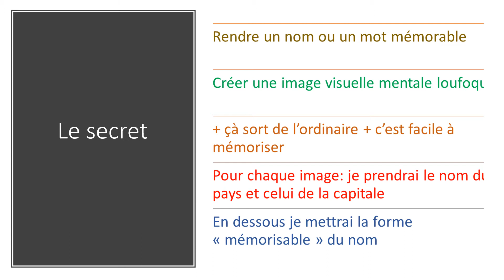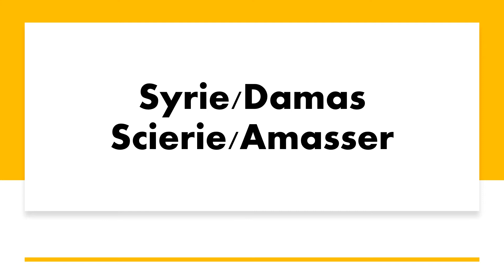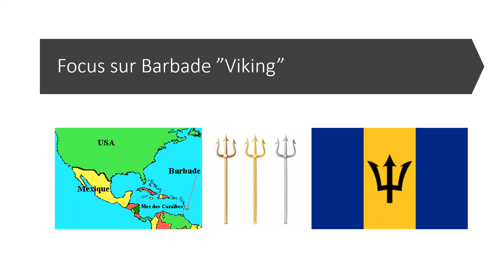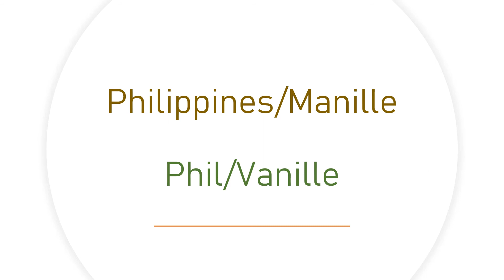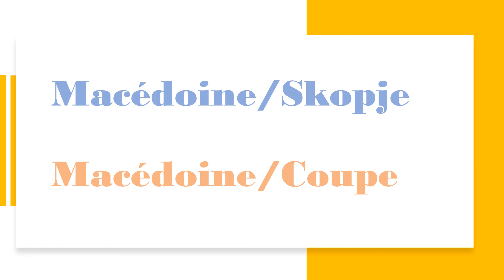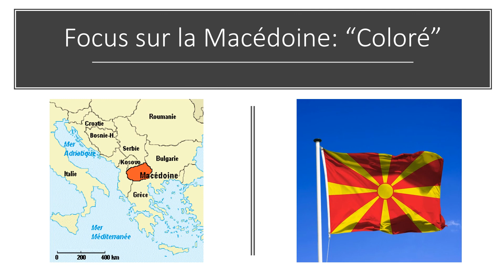Mémorisation des capitales #2 - 👊 The Ant! Man 👊